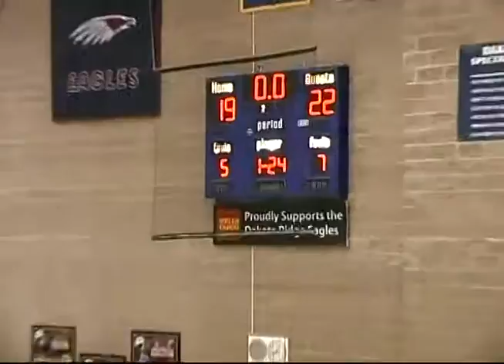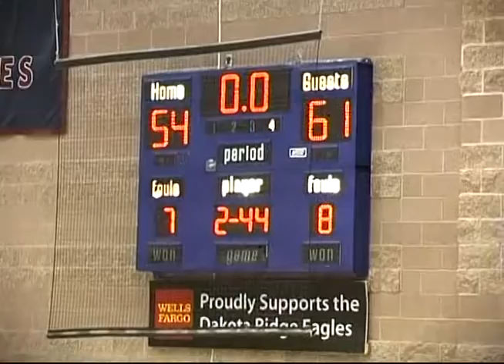18 54-61 (L 2OT) Pomona